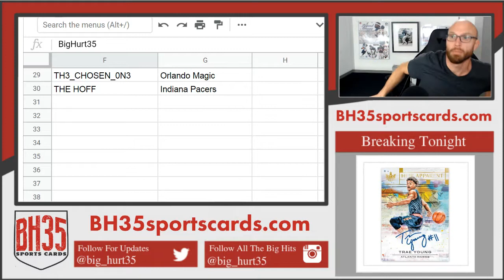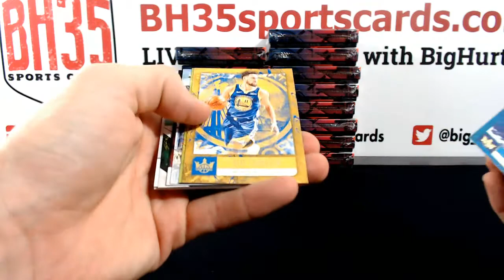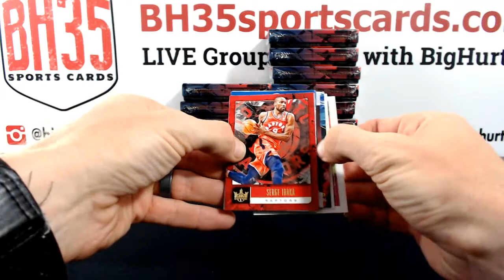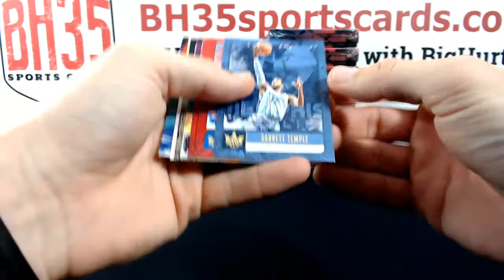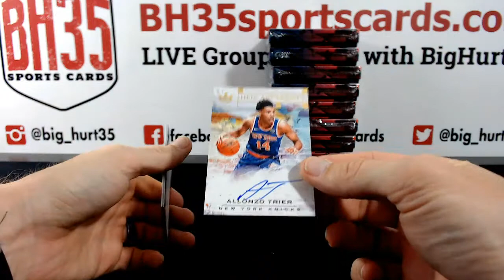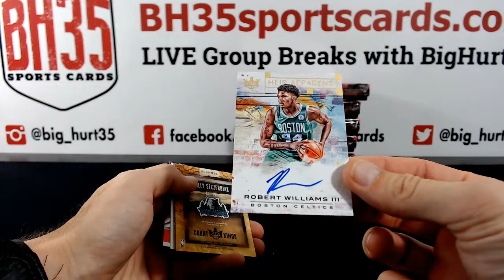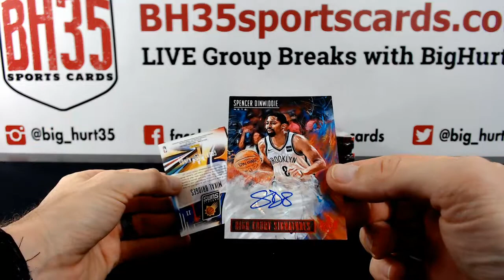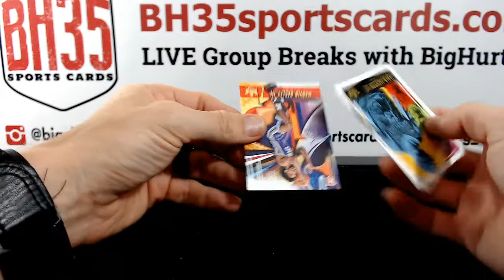2018/19 Panini Court Kings Basketball | 16 Box Case Break #1 Pick Your Teams